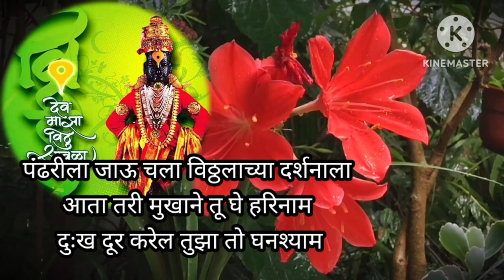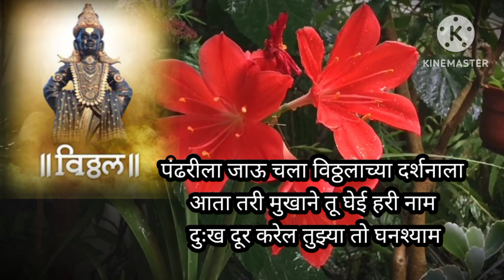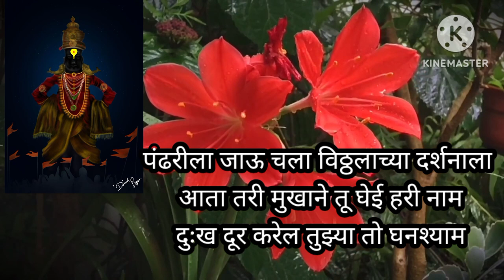विठ्ठलाचा अप्रतिम अभंग l फिल्मी चालीत l एकदा ऐकाल तर गुण राहणार नाही l शब्दस्वरासहित🚩@santkrupa2604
विठ्ठलाचा अप्रतिम अभंग l फिल्मी चालीत l एकदा ऐकाल तर गुण राहणार नाही 🚩‎@SANTKRUPA